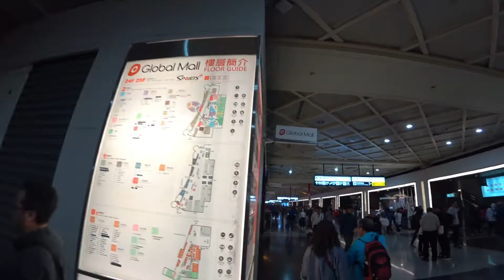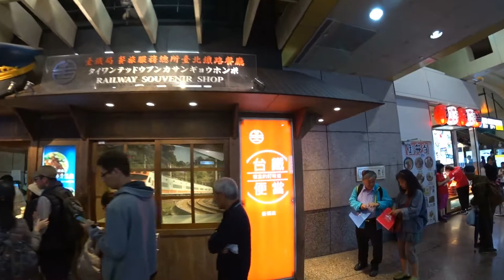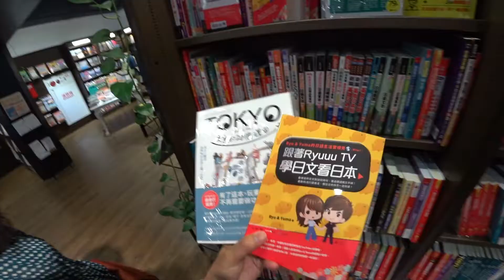JS #741 -【Taiwan】板橋車站